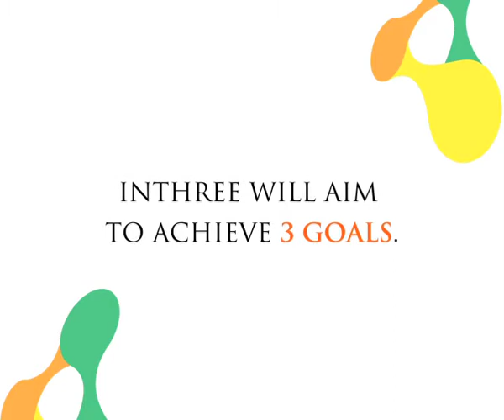Inthree Access - Intro Film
Inthree Access, the impact venture that connects the deepest rural markets with products and services that can change the face of the Indian hinterland, was launched digitally by Magsaysay Award Winner Kulandei Francis.